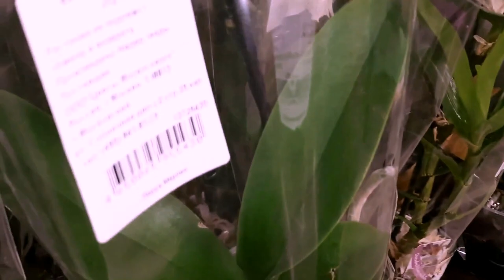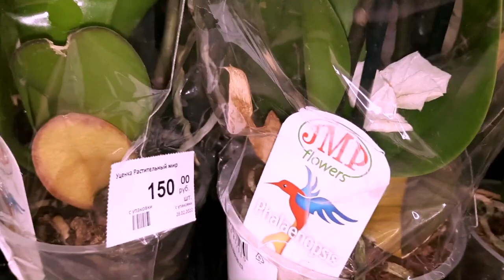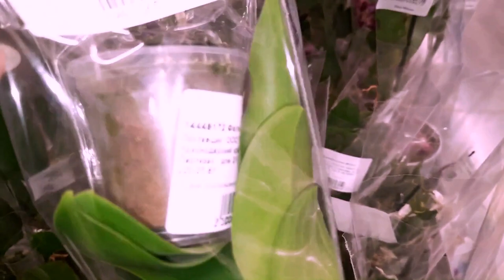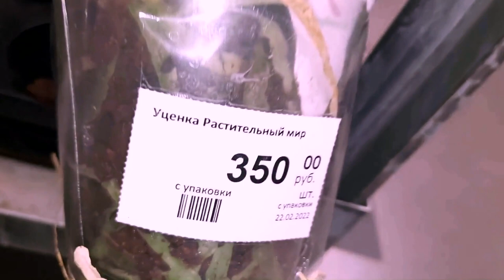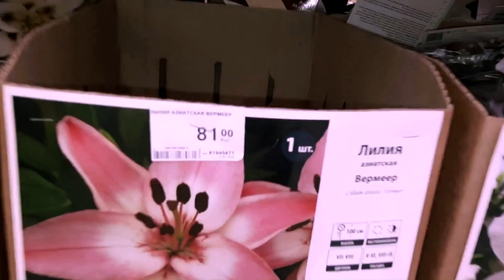УЦЕНКА ОРХИДЕЙ //ПОКУПКА УЦЕНЁННЫХ МУЛЬТИФЛОР/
КРАСНОДАР.НЕМНОГО ОРХИДЕЙ ИЗ ОБИ.УЦЕНКИ ОРХИДЕЙ ИЗ ЛЕРУА МЕРЛЕН.ПОКУПКА МУЛЬТИФЛОР МУККАЛА.МАМБО.САНТА РОЗ.